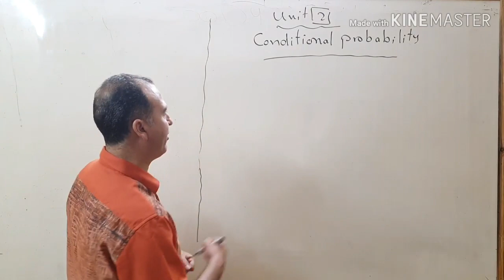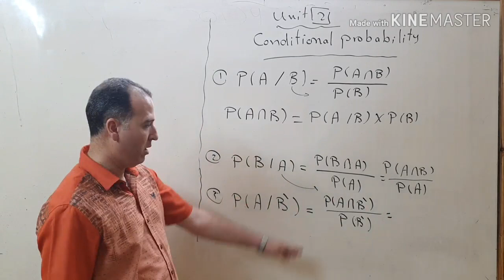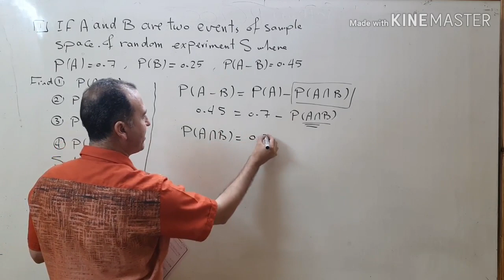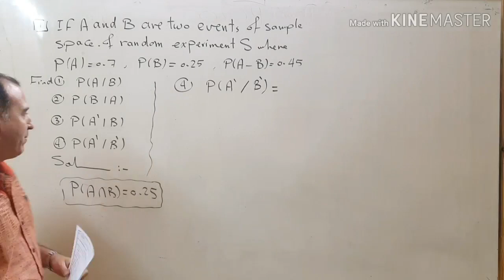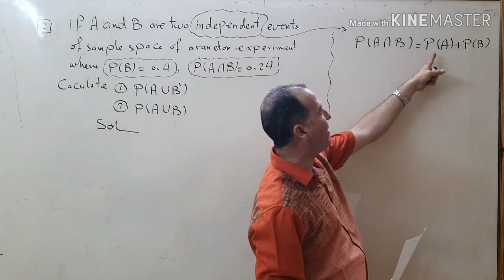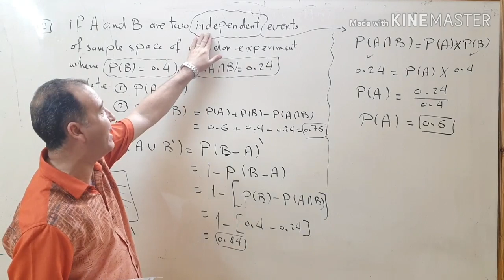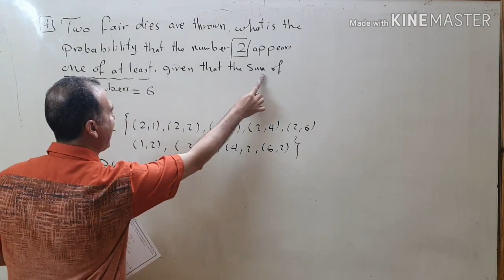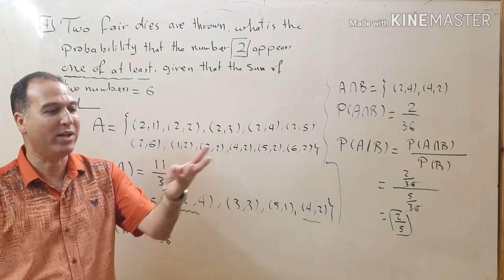احصاء للصف الثالث الثانوي الجزء الثاني